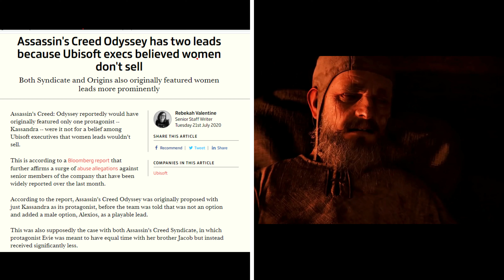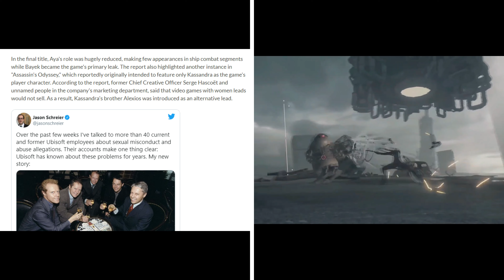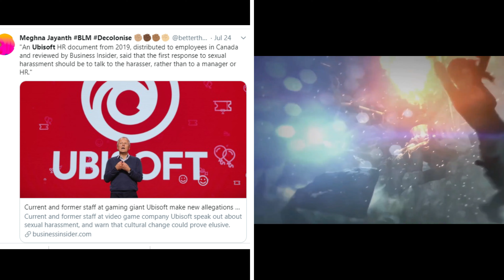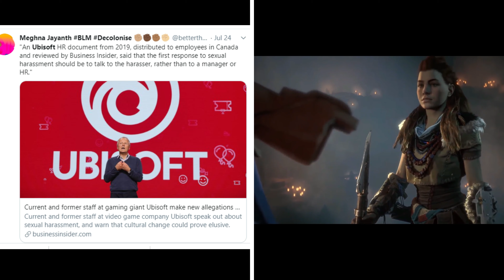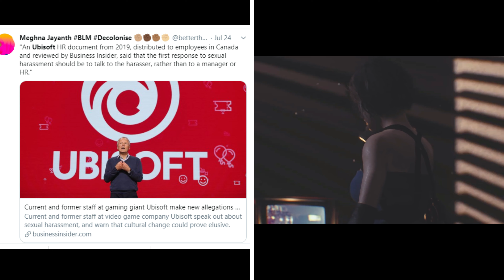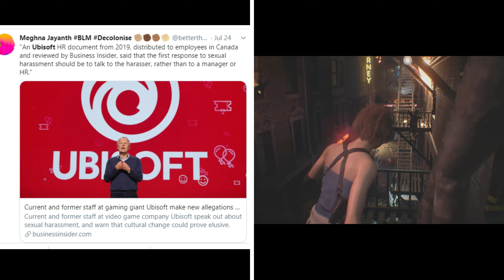Ubisoft says no to female lead characters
I stream every Tuesdays, Thursdays and Saturdays.